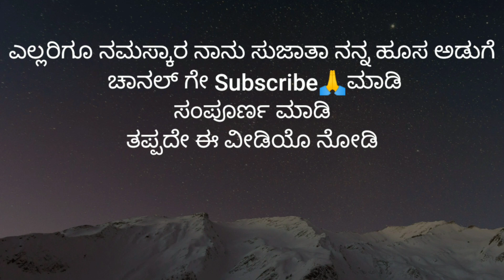ಫಿಶ್ ಫ್ರೈ ಮಾಡುವ ಸುಲಭ ವಿಧಾನ 100% Easy to Fry Fish 🐠🐋🐟 in Kannada Recipe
ಹಾಯ್ ಫ್ರೆಂಡ್ಸ್ ನಾನು ಸುಜಾತ ಇವತ್ತಿನ ವಿಡಿಯೋದಲ್ಲಿ ಫಿಶ್ ಫ್ರೈ ಯಾವ ರೀತಿ ಮಾಡಿದಂತ ತಿಳಿಸಿಕೊಡುತ್ತೇನೆ ಎಲ್ಲರೂ ಶೇರ್ ಮಾಡಿ ಲೈಕ್ ಮಾಡಿ ಮರೆಯದೆ ನಮ್ಮ ಚಾನೆಲ್ ಸಬ್ಸ್ಕ್ರೈಬ್ ಮಾಡಿ